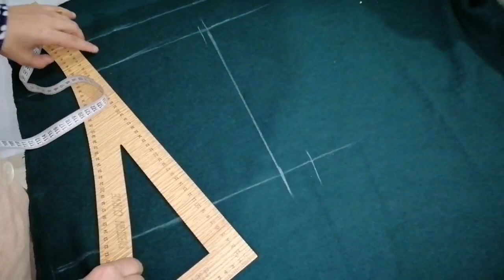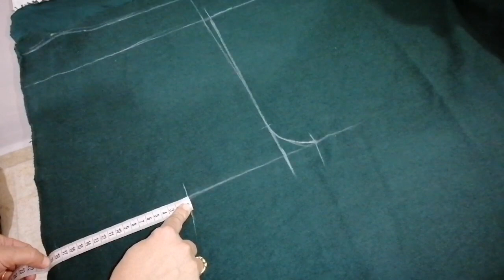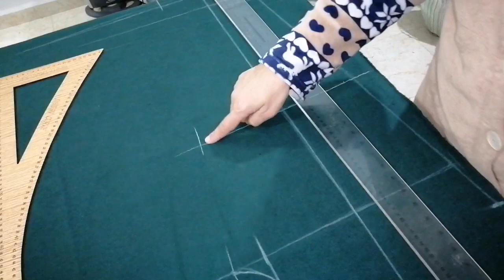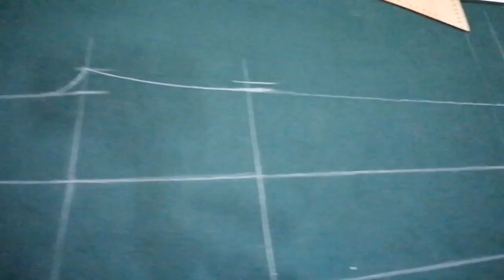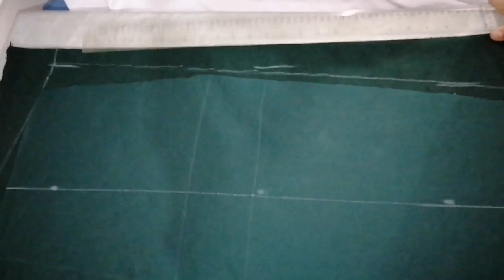درس السروال الرياضي تفصيل وخياطة سروال سبور